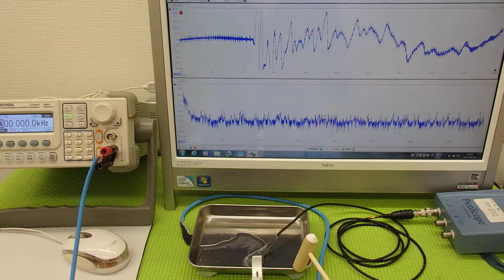オリジナル超音波実験 ultrasonic-labo